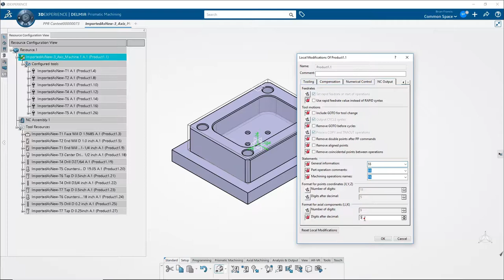ICAM Foundation: APT Output Settings in 3D Experience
In this ICAM Foundation Tutorial, you'll learn how to set up 3D Experience to export an APT File using ICAM Foundation.